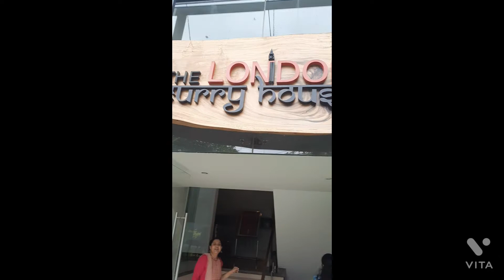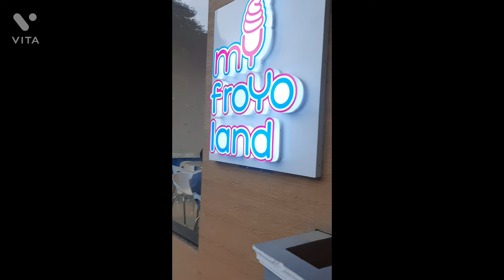lunchtime |with my buddies |schoolbuddies|Friends from 1st standard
Assalamuakaikum
hi guys I had a great noon n evening with my childhood buddies. We had been for lunch to London Curry House @kumarapark.

After lunch has golgappas n hadbeen to MyFoyouland new icecream parlor @Nehru Circle.

Allah Hafiz
Byebye😜😜😘😘😘